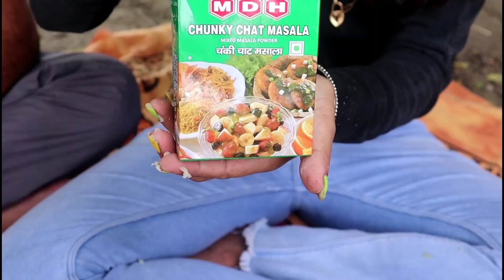ਅਸੀ ਬਣਾਈਆ ਟਿੱਕੀਆ 🍪 ਮੋਟਰ ਤੇ 🤤 || Making taki in Desi style 🍜 || healthy family ❣️